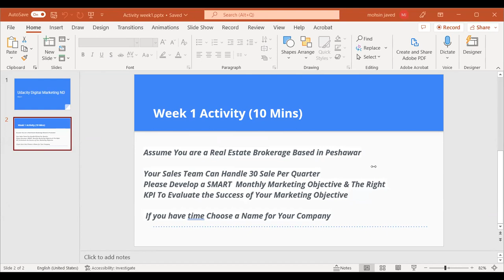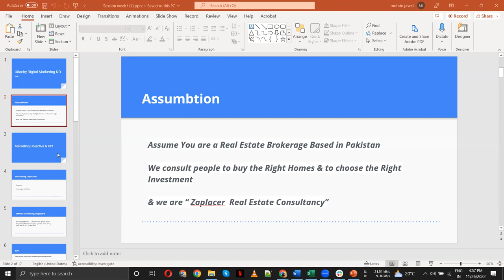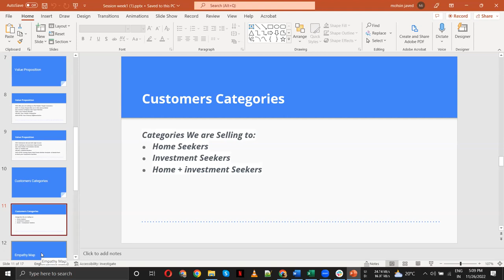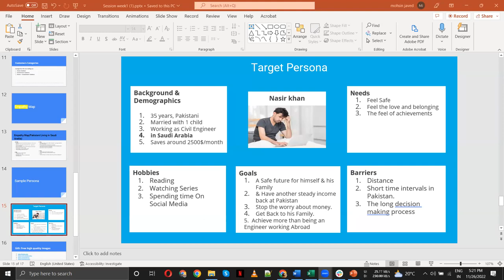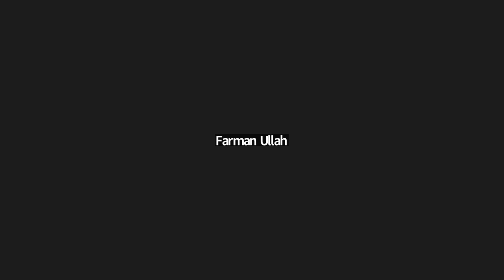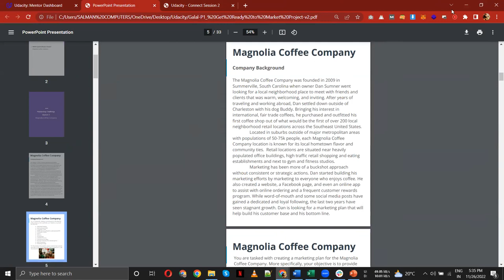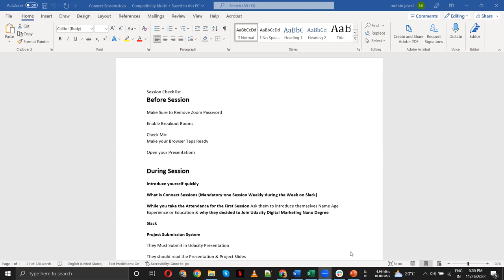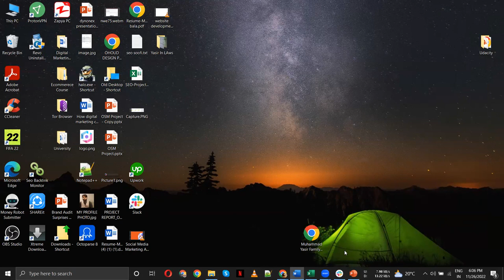Udacity Project 1 Introduction - Week 1 Activities and SMART Marketing Objective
A brief introduction to the first project. We also defined a few basic concepts regarding digital marketing and closed off the session with Mentors Bio.